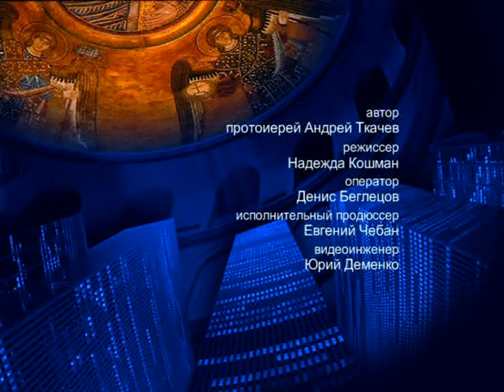Притча о неверном домоуправителе – На сон грядущим – протоиерей Андрей Ткачёв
Отец Андрей поговорил о самой трудной притче Иисуса Христа – притче о неверном домоуправителе.

Распространи это видео!